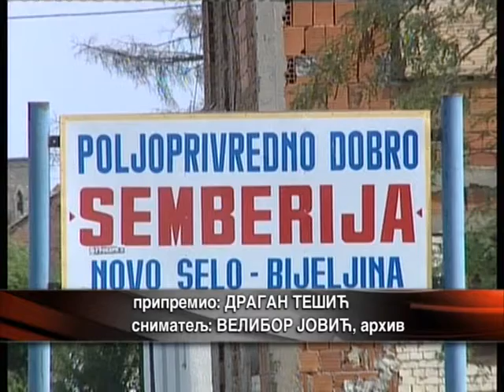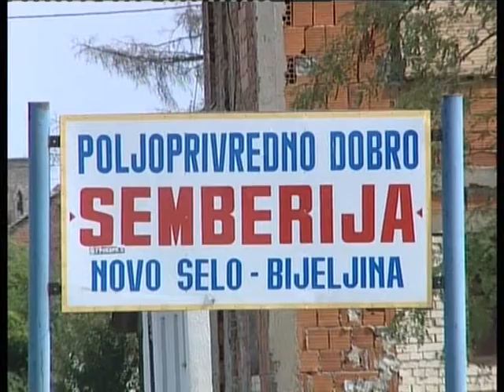Bijeljina, PD Semberija